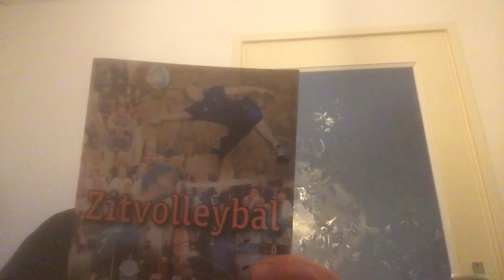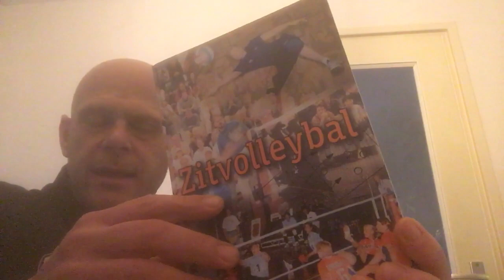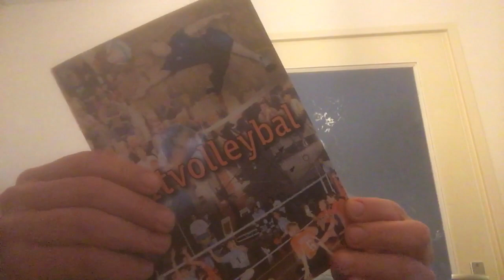Nieuwe Horizonnensteljenietzoaanenstaop.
De wereld van het zitvolleybal staat op het punt van herboren worden. Dankzij jou. En mij. Ons. Moeten wij weten. Hallo.